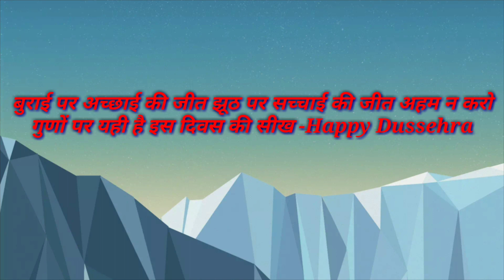Dussehra Ravan Dahan Vlog 2019 | रावण दहन Live video|Rewari Haryana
Dussehra Ravan Dahan Vlog 2019 | रावण दहन full video|Rewari Haryana.
Ravan Dahan Vlog video.
Dussehra Ravan Dahan.
Dussehra mela video.
Hariyana durga puja.
NCS Vlogs music.